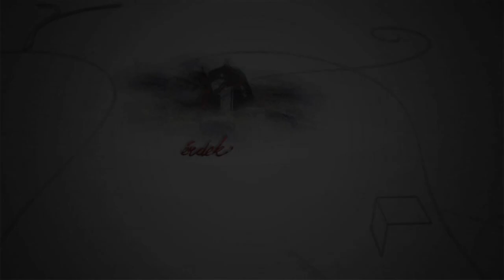230704 Fehérvári Beszélgetések Dobszay Péter